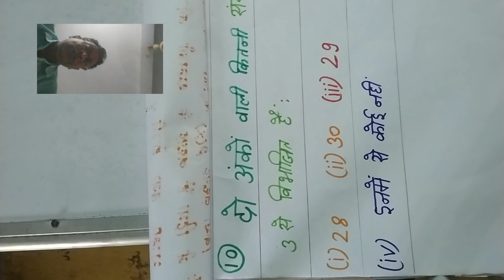Test Paper 1Maths class 10th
first term objective MQR Test